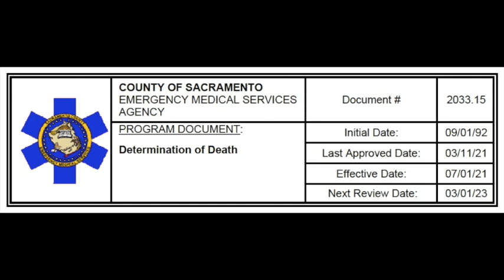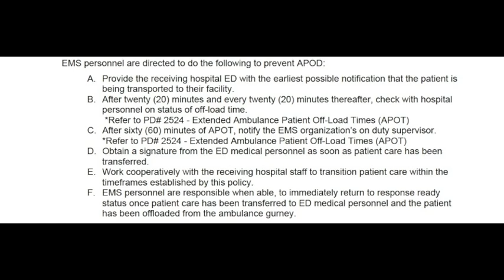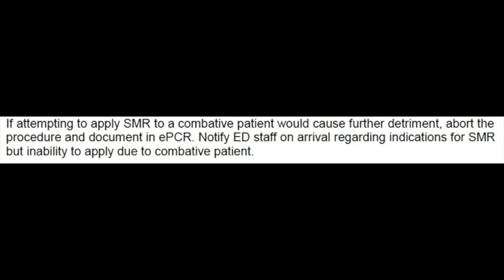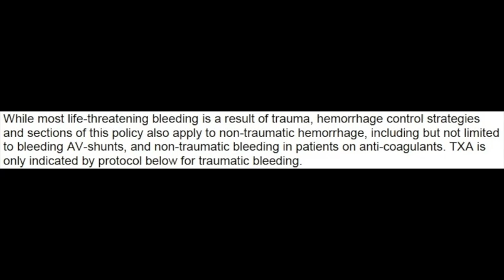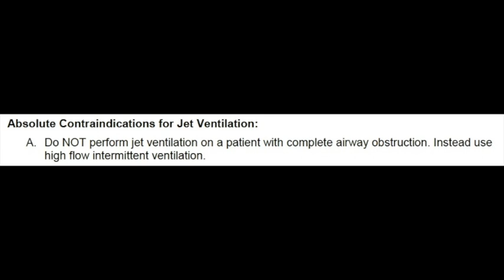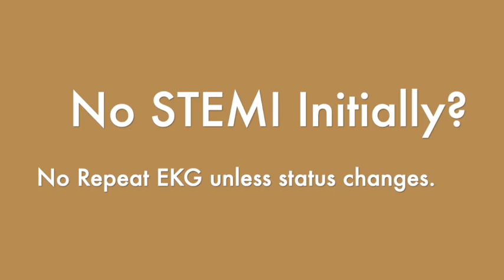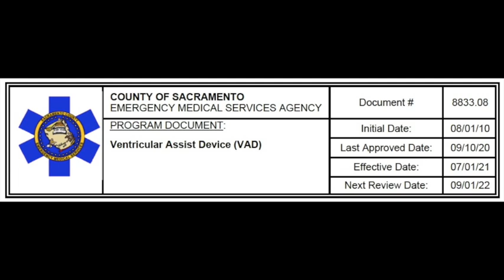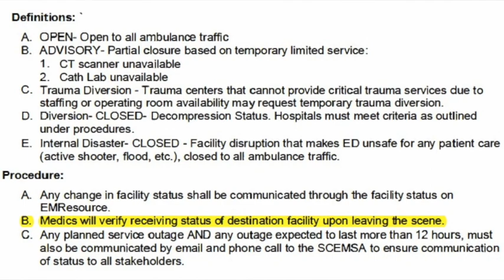Sacramento EMS Policy Updates 2021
On July 1, 2021 over 30 EMS policies will be updated in Sacramento County.  This video features the Sacramento County EMS Agency medical director, Dr. Hernando Garzon, and the Sacramento Fire Agency medical director, Dr. Kevin Mackey, as they highlight several key policy updates that every EMS provider should know.